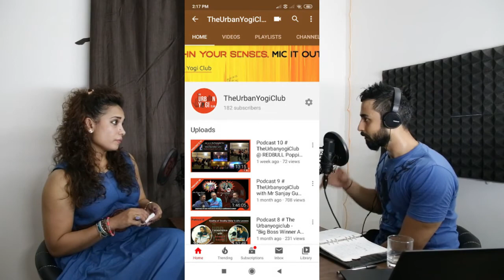Sumi explains the role of Fashion Council Sumi Borge : Clips - TUYC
Trend setting is something which we are much unaware of and wanted to know who's this person who decides the trends.
How do they decide?